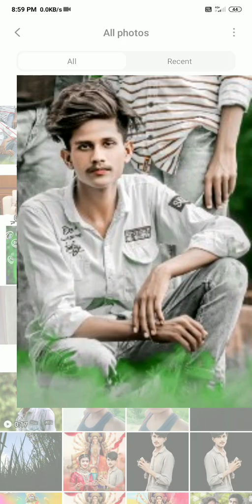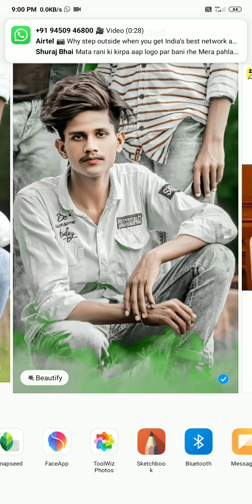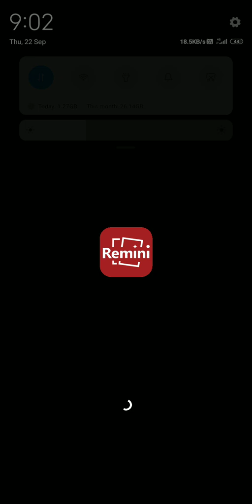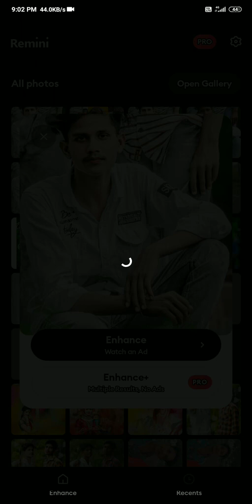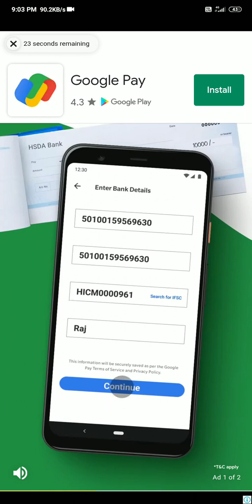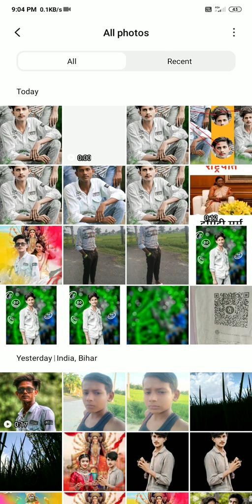new viral video 😲😲2app photo edit lightroom picsart photo edit @ManojDey please sports me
new viral video 😲😲2app photo edit lightroom picsart photo edit ‎@Manoj Dey  please sports me